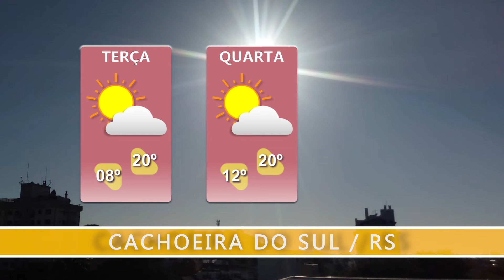Terça-feira terá temperaturas mais elevadas que ontem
Sol aparece em todo o Rio Grande do Sul, com nuvens na maioria das regiões. Veja a previsão do tempo.